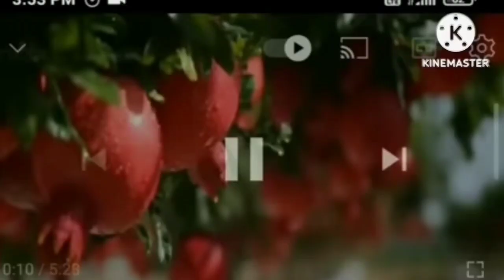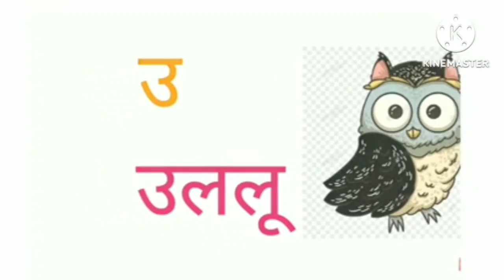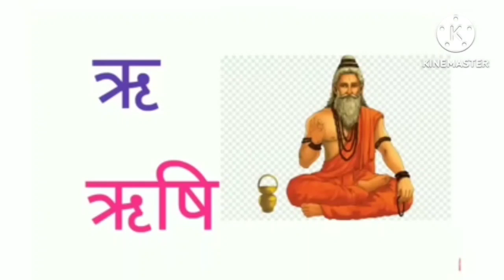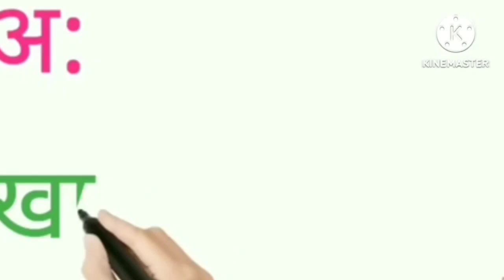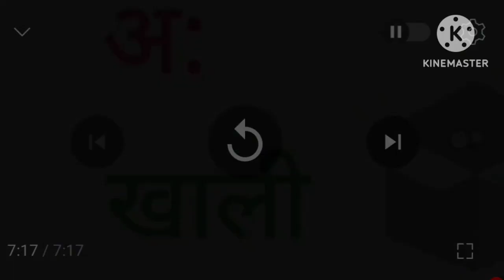अ से अनार/आ से आम/हिन्दीवर्णमाला/अआइई/कखगघ/ learn with picture/aseanar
। हिन्दीवर्णमाला / स्वर, व्यंजन

असे अनार

इसे इमली

असे अंगूर

ऊ की मात्रा वाले शब्द

ओ की मात्रा वाले शब्द औ की मात्रा वाले शब्द